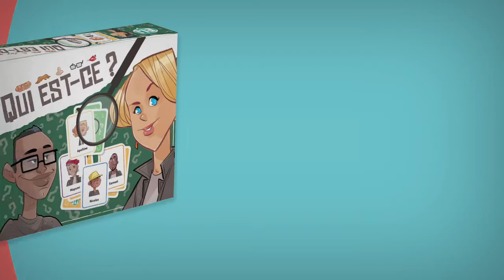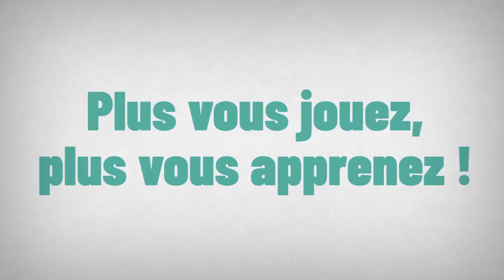Jeux didactiques ELI Booktrailer